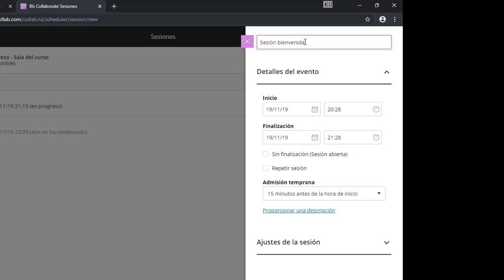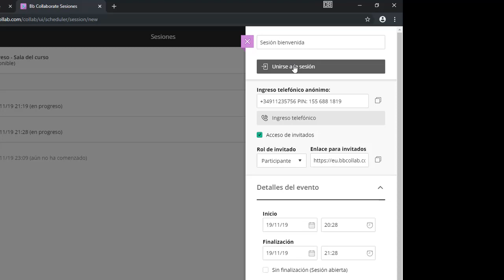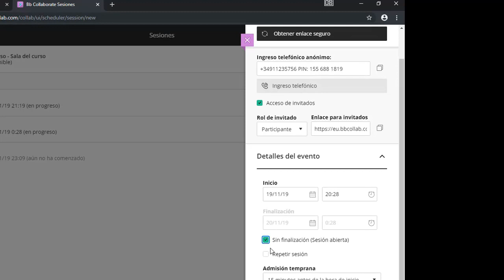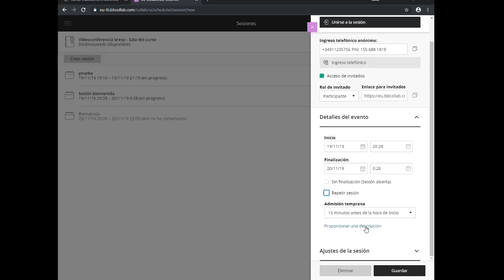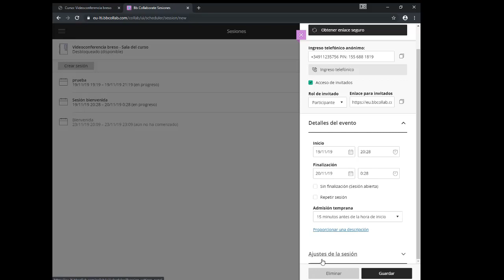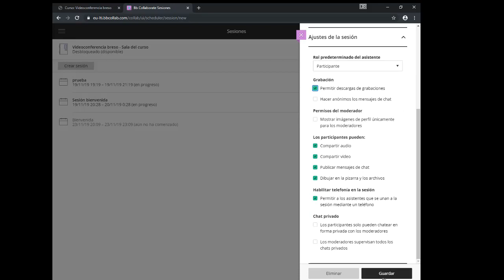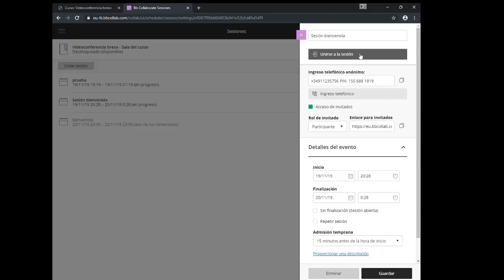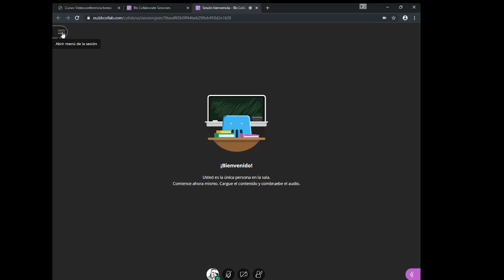Crear una sesión en Blackboard Collaborate Ultra desde Moodle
Crear una sesión en Blackboard Collaborate Ultra desde Moodle. Vicente Bresó. Universitat de València.